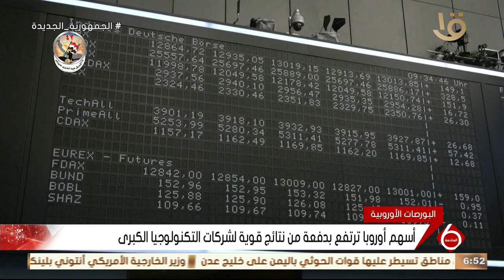نشرة السادسة | جولة اقتصادية مع أهم اخبار المال والأعمال وأسعار النفط